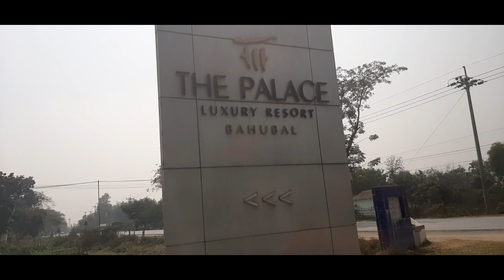Sylhet Tour with Friends| Mini Tour Vlog| Visiting The Palace Luxury Resort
So last weekend, we went to The Palace Luxury Resort, Habiganj. It was a brief but long awaited tour. Had great fun with my buddies ❤️❤
Music from- Kinemaster Audio Asset
1. Rosy Girl
2. Fly Away
3. Sunset on the River